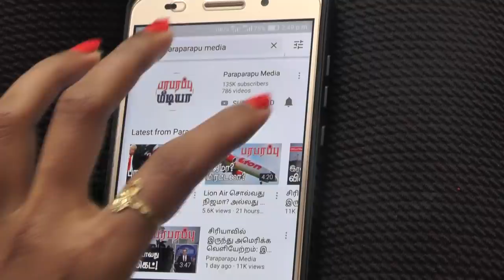ரஷ்ய Stealth விமானம் அமெரிக்க ராடரில் தெரிகிறது! ராடர் 25 ஆண்டு பழையது!! | Paraparapu World News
The fifth-generation Russian innovative Su-57 Stealth fighter was vulnerable to a 25-year-old American radar.